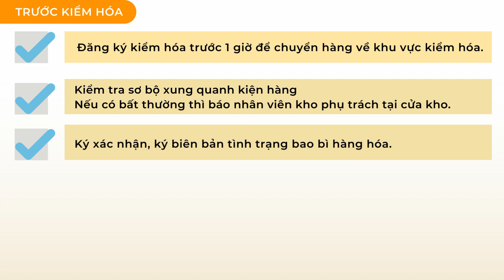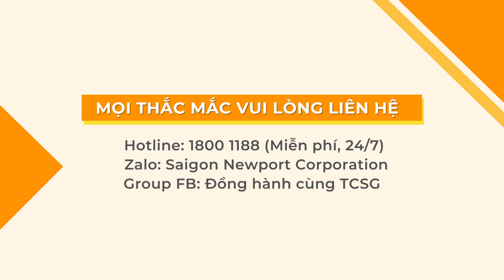[SNP_EWMS] HƯỚNG DẪN KIỂM HÓA TẠI KHO VẬN TÂN CẢNG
Chắc hẳn có nhiều khách hàng còn đang khá "lúng túng" trong việc thực hiện kiểm hóa hàng lẻ tại Kho Vận Tân Cảng.
Hãy cùng theo dõi hết video dưới đây để có thể nắm rõ được "tất tần tật" quy trình kiểm hóa đối với hàng lẻ nhé